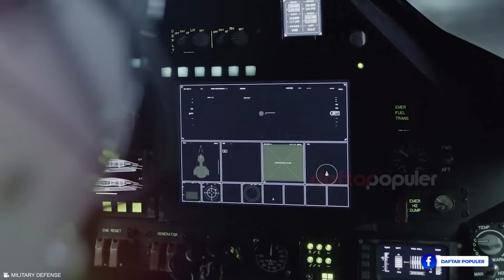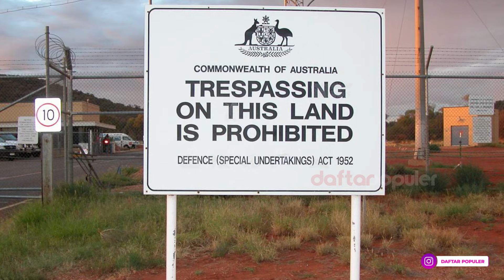Tidak Dijual Umum, CEROBOH! Proyek Militer Rahasia Amerika Serikat yang Bocor ke Publik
Sebagai negara super power amerika serikat tentu tidak ingin kehilangan dominasi dan posisinya dalam berbagai hal. Makanya, dalam rangka mengamankan posisi mereka, amerika serikat terus berinovasi gila-gilaan. Salah satunya datang dari pengembangan kekuatan militer negeri paman sam yang sering sekali dirahasiakan. Namun meski serapat apapun pintu informasi pengembangan tersebut ditutup, masih sering banget ada celah yang terbuka ke publik seperti apa yang bakal kita bahas hari ini.